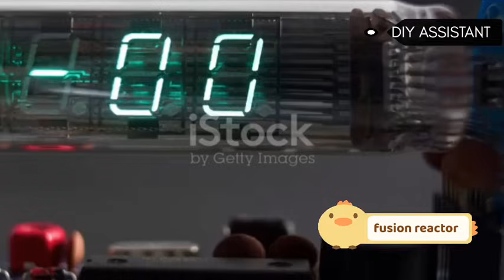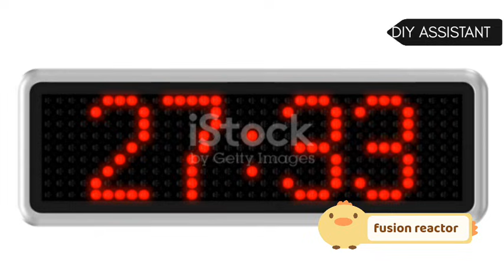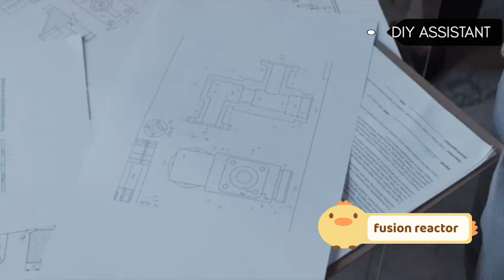"Germany’s Fusion Breakthrough That Changes Everything"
Germany has just achieved a groundbreaking milestone in the race for clean, limitless fusion energy — a breakthrough that could change the future of global power forever. In this video, we explore how German researchers have pushed fusion technology to new heights, why this discovery matters, and what it means for the world’s transition to sustainable energy.

From advanced stellarator designs to unprecedented plasma stability, Germany’s fusion leap may be the turning point scientists have been waiting for. Will this be the moment fusion energy moves from science fiction to reality? And how soon could this transform global energy systems?

Join us as we break down:

What Germany’s new fusion milestone actually is

How the breakthrough works

Why fusion energy could revolutionize electricity

How this compares to global efforts in the U.S., China, and Europe

The real timeline for fusion-powered cities

If you’re fascinated by cutting-edge science, clean energy, or the future of technology, this is a video you don’t want to miss.